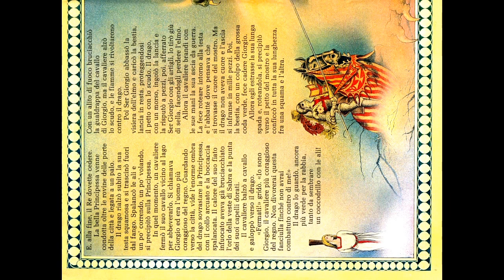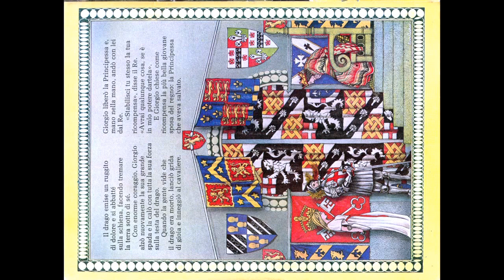Ser Giorgio e il drago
Una storia di castelli, draghi e principesse. nel più classico dei mondi misteriosi e incantati!